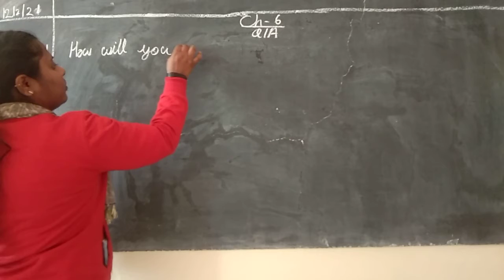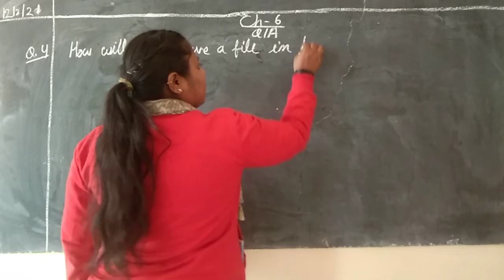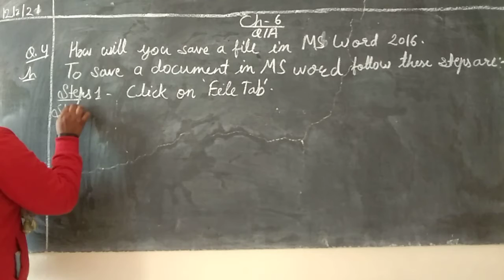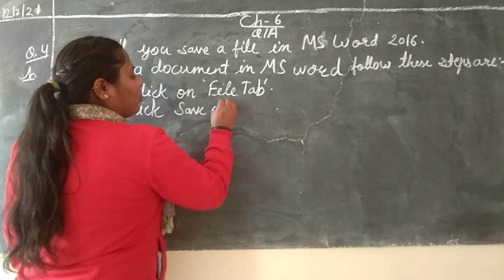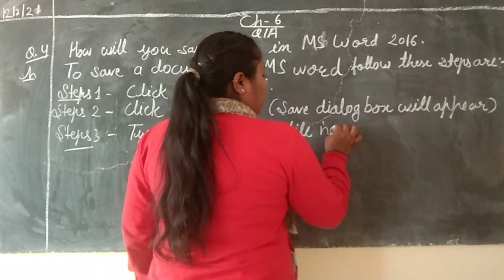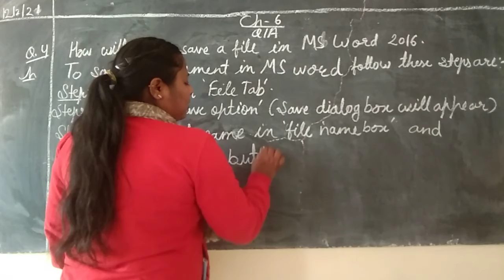Class -3rd Computer ( 12 Feb)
ch -6